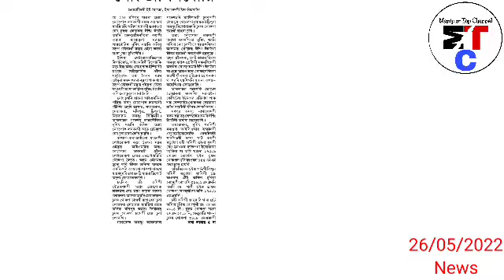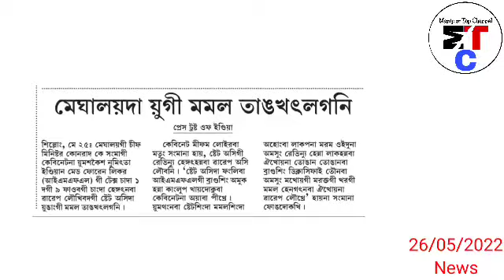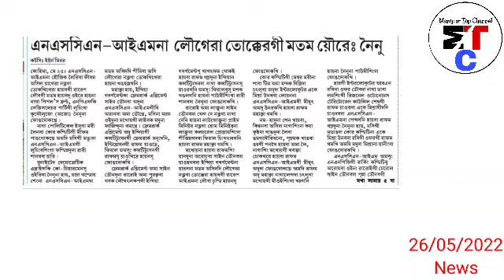Churchandpur gi Mata Village ta yangna thourakpa Tracktor na takpada maphamduda adum Nupi 1 Sire